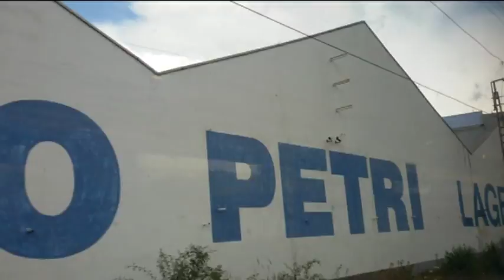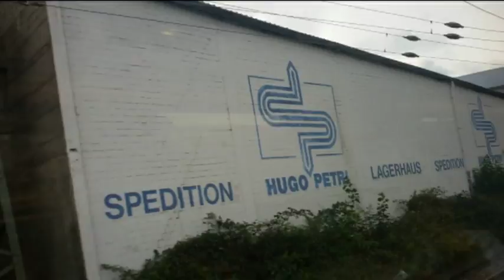Hamburg-Wittlich, zurück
Weg nach Hause. Zurück aus Hamburg (2015)